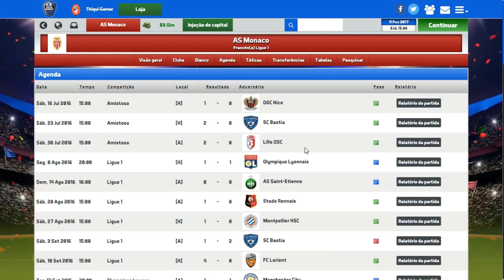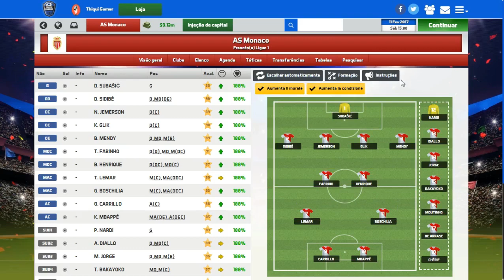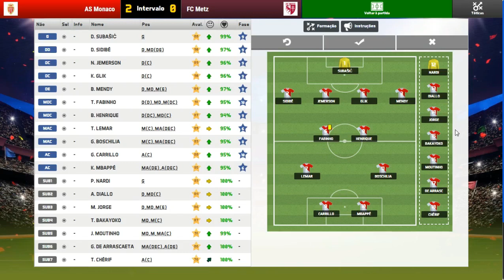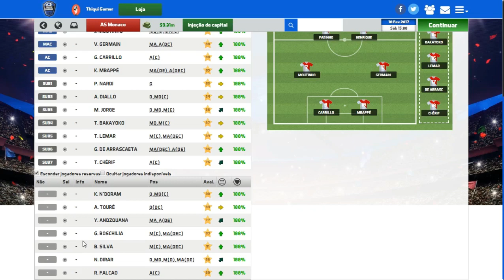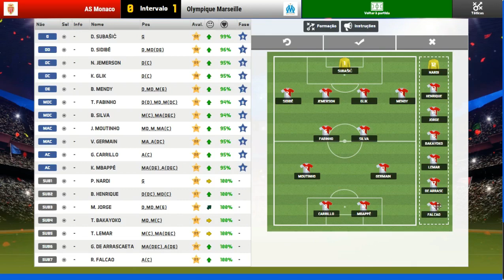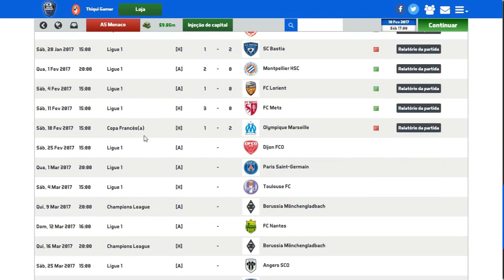SOCCER MANAGER 2017 MODO CARREIRA #19 QUARTAS DE FINAL DA COUPE 2